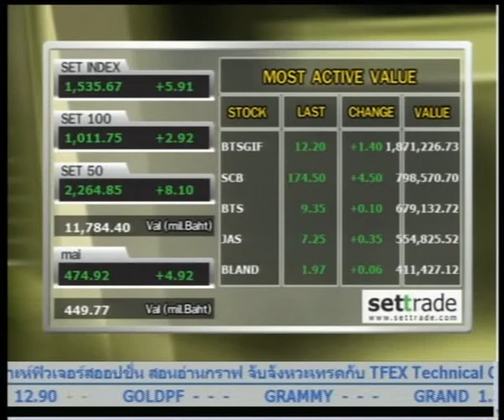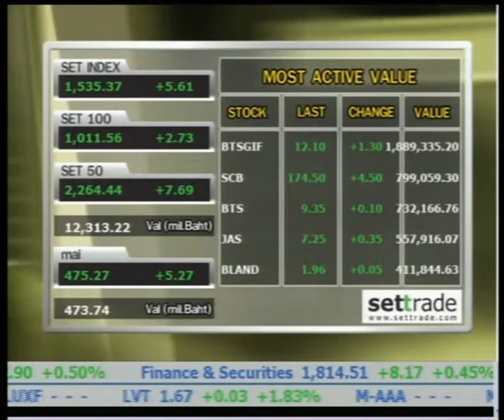19-4-56 ชั่วโมงธุรกิจ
วิเคราะห์ตลาดหุ้นไทยช่วงเช้า